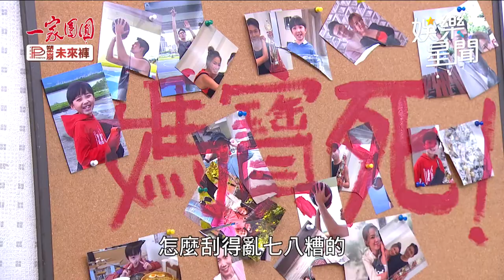一家團圓／莫妮卡得不到正男大暴走！威脅全全「咬手指」毀音樂路｜娛樂星聞